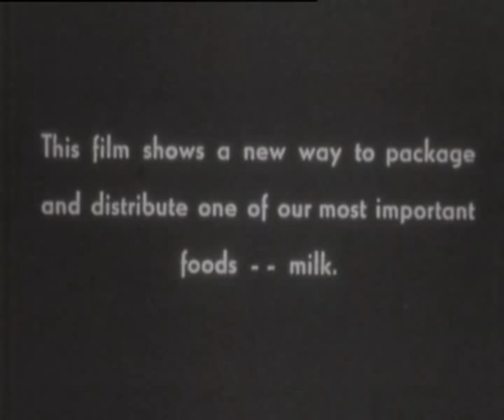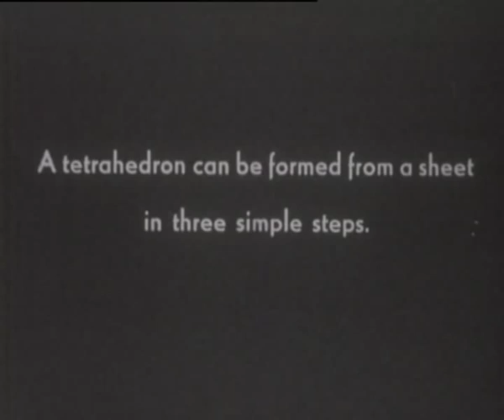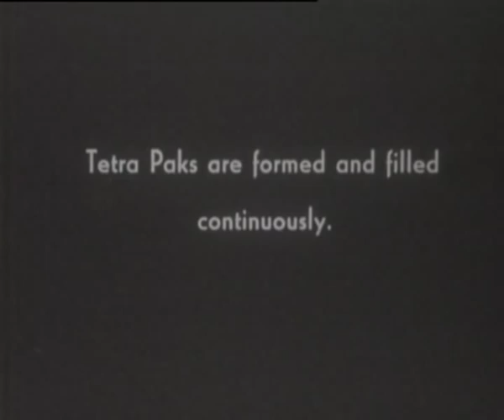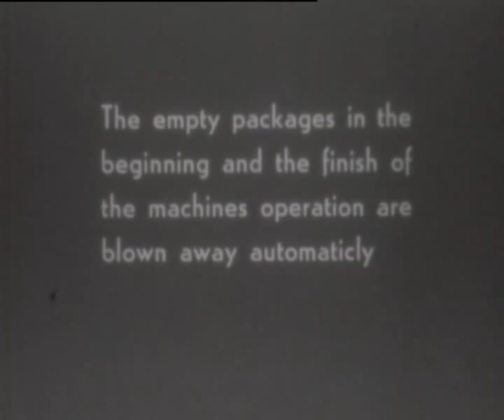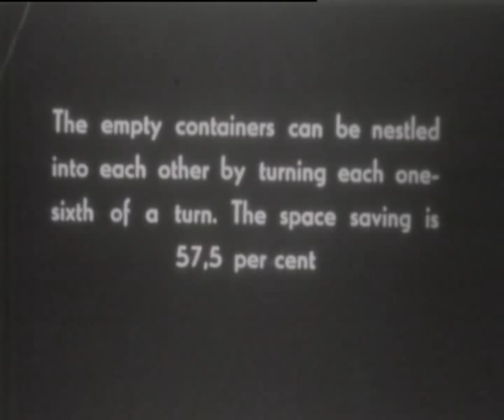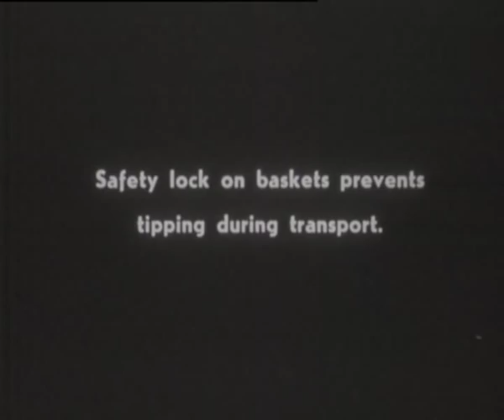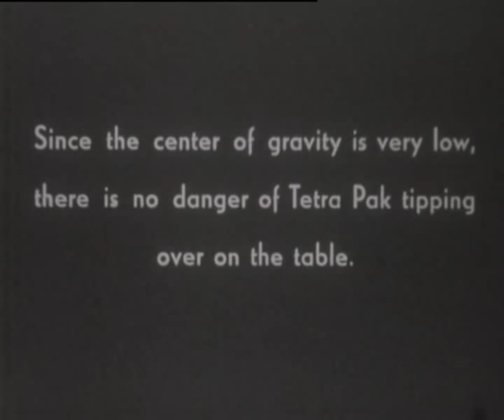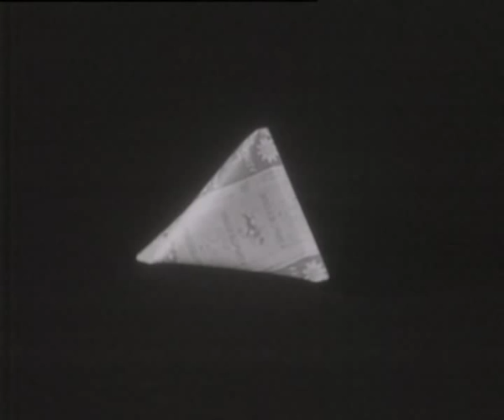From the Tetra Pak® archive: The first Tetra Pak film (1950s)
Silent movie from the 1950s showing the novelty of the Tetra Classic® package.